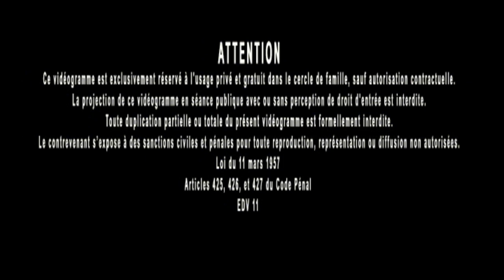Jacques Grimault | Univers & nombre transfini exposant 153, relations atomiques, etc